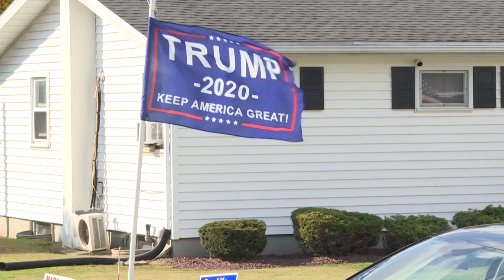Republicans confident, Democrats nervous in Biden's hometown | AFP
In Scranton, Pennsylvania, Joe Biden's hometown, Republicans' confidence days before the US election contrasts with the cautious Democrats, traumatized by Hillary Clinton's defeat in 2016.